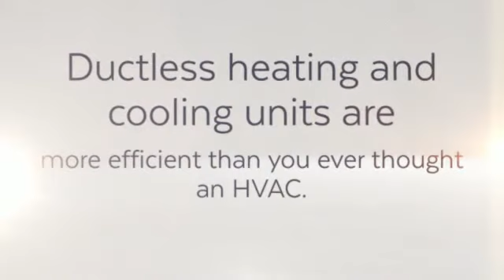2 Ton Mini Split - (Heating and Air Conditioning).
Midea Ductless Split System AC. Ductless heating and cooling systems are taking the HVAC industry by storm. In some ways, they're nothing short of revolutionary.